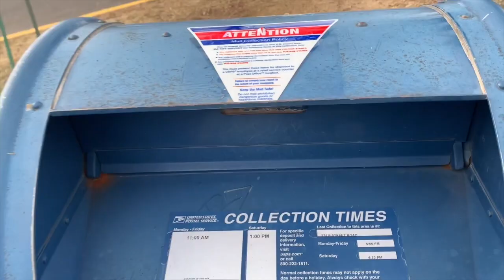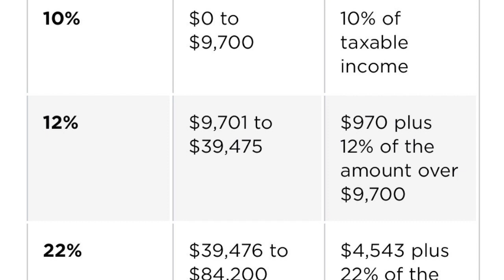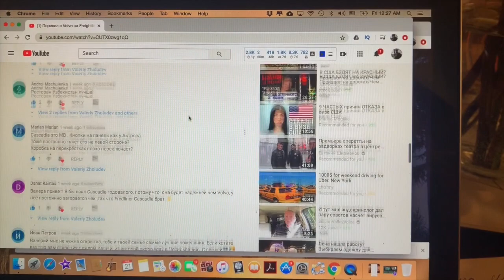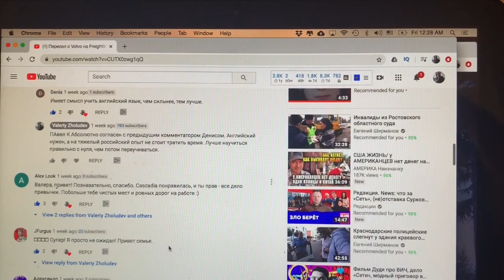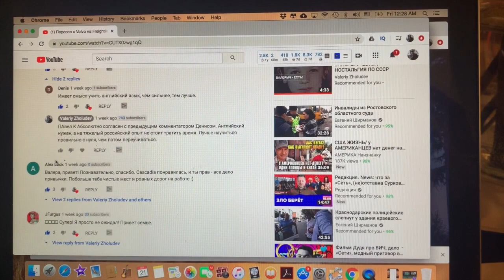Налоги в США | Как платит налоги дальнобойщик в Америке | ДАЛЬНОБОЙ 2020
Я не стал пытаться "объять необъятное" и решил рассказать то, что знаю по теме уплаты налогов в США. Тема эта очень обширная и я долго не решался сделать видеоролик об этом, но вот, пришло время платить налоги и все срослось само собой. Если где-то ошибся и что-то не рассказал,- дополняйте в комментариях!
ЭТО ДОЛЖЕН ЗНАТЬ КАЖДЫЙ!!!

Результаты конкурса в конце видео!